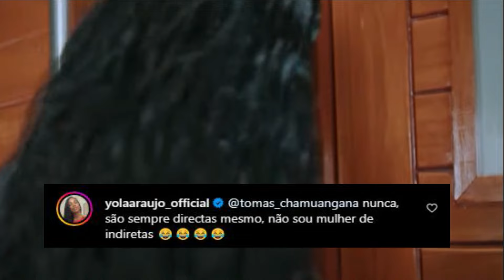YOLA ARAÚJO MANDA RECADO BASS " HAVERÁ SINAIS "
A hitmaker angolana Yola Araújo, lançou mais uma música para muitos está a ser consideração já um sucesso, com tema, haverá sinais, música que esta a ser conotado com mensagem direita para o seu ex esposo Basse, na sua conta do instagram, uma seguidora comentou o seguinte,
Mais uma indireta!, escreveu a seguidora

De forma direita a cantora mostrou que não se trata de endireitas, ela de forma firme disse o seguinte, nunca, são sempre diretas mesmo, não sou mulher de indiretas, escreveu hitmaker,

Na música a cantora, lamenta o tempo que esteve com o músico, declarando mesmo que o artista lhe fez comer o pão que o dia amaçou, e depois de um tempo o artista queria voltar, mais a hitmaker afirma na música que preferia morrer do que estar com ele,

O momento actual da artista não deixa duvidas que a mesma já superou o seu ex esposo e esta pronto para seguir a sua vida sem o mesmo,

O que achou a letra? Será que foi uma mensagem direita para o músico Basse? Deixe sua opinião, teremos muito prazer em ouvir te.